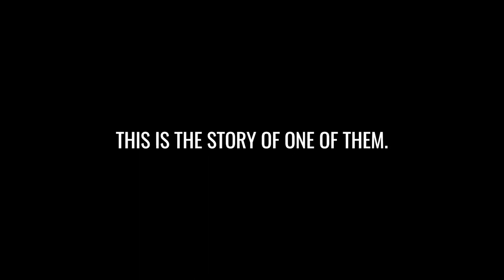Trafficked -Trailer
On the eve of her 16th birthday, Allison Riley disappears. When police refuse their requests, her parents reluctantly hire John Belton, a private investigator with a reputation for questionable procedures and a dark past. Quickly, Belton realizes that Allison was coerced by a young handsome boy she met on social media and has been trafficked, and they are on a race against time to get her back.

Starring Kristy Swanson, Dean Cain, Sophie Bolen, Mark Boyd